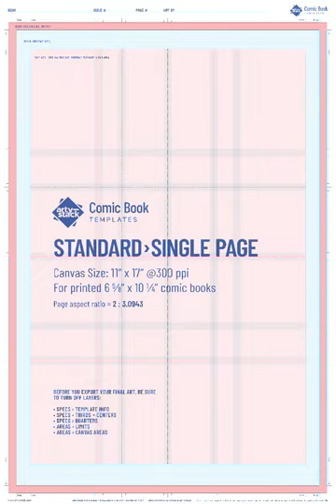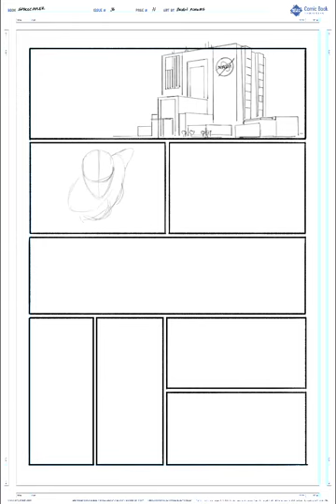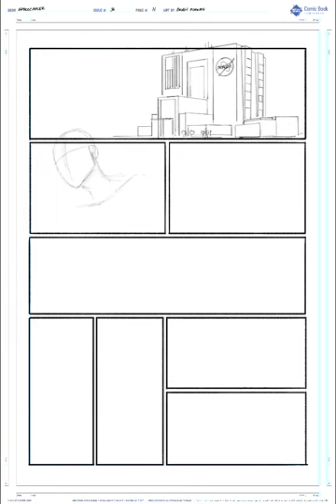Creating Comics Using Procreate